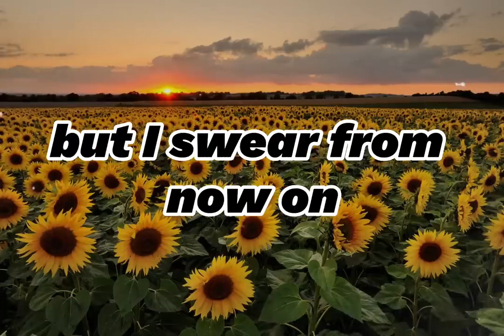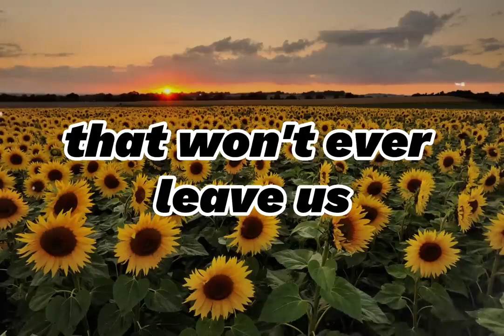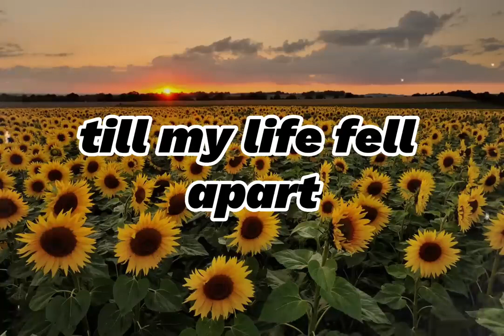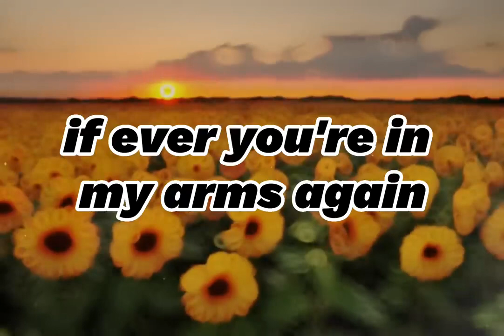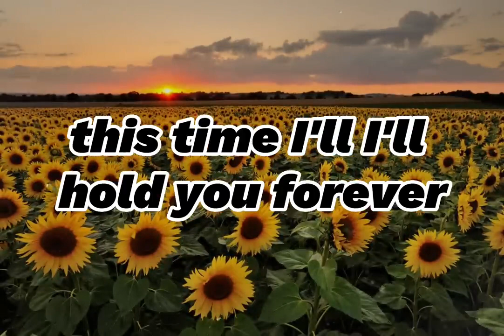If Ever In You’re Arms Again Peabo Bryson